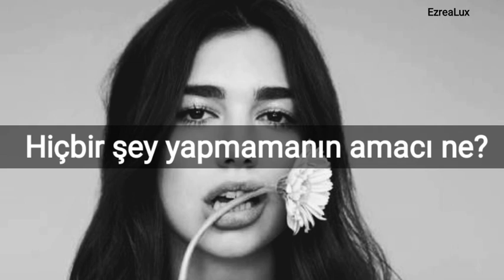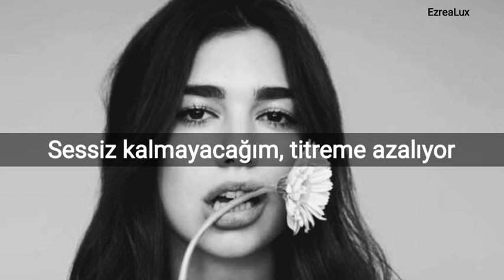Dua Lipa - Swan Song (Türkçe Çeviri)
Lyrics;

I, I can't lie
I'm scared to open my eyes
'Cause what if I find nothing at all
Nothing at all
What is the point of my lips
If they don't make noise, ah
What is the point of doing nothing at all
Watching it fall

The flicker burning
You know the time's running, running out
Only I see all the diamonds, diamonds
Breaking down
I won't stay quiet, I won't stay quiet
'Cause staying silent's the same as dying
I won't stay quiet, the flicker's burning low

This is not a, this is not a
Swan, swan song
Swan, swan song
We just gotta, we just gotta hold on tonight
Swan song, swan song
Swan dive (Yeah)

Real fantasy
Wishing it was make believe
What is the reason of doing nothing at all
Watching it fall

Swan, swan song
Swan, swan song
Swan dive (Yeah)
It's a new life